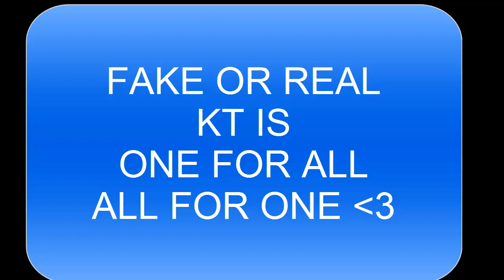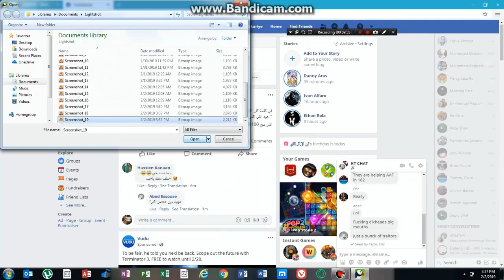KT-ELSHAD SMASHING TP/WWW/FA IN HOME SECTOR 1